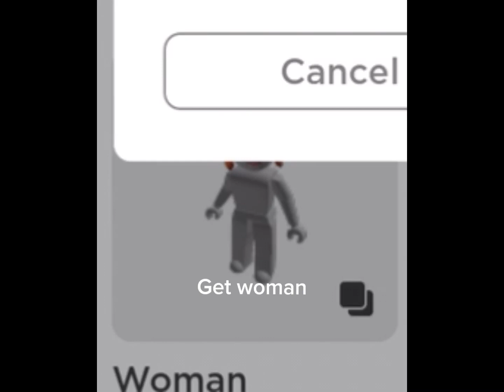Cute cinnomoroll cute avatar!